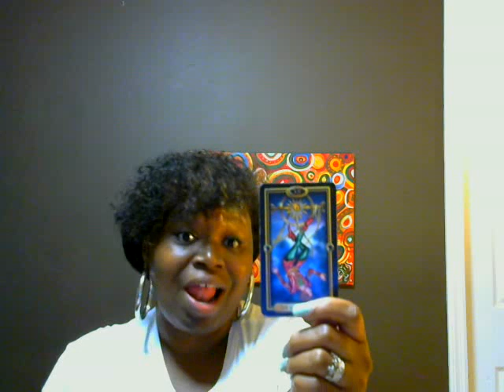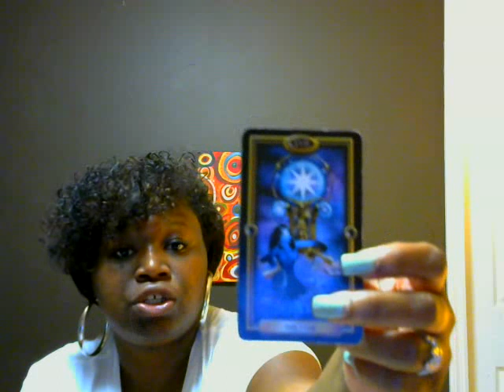Libra July 2016 Tarotscope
(available MOST Saturdays and Sundays from 11a-7p EST via Skype, phone readings, or Private YouTube videos)